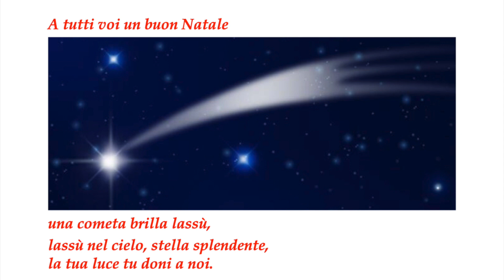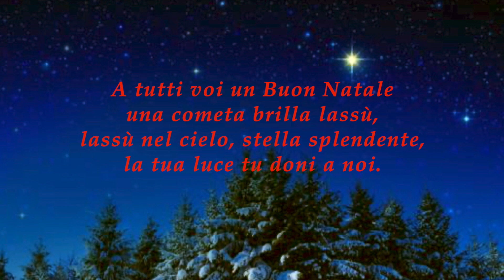LASSU' NEL CIELO testo e musica Mario Chiarapini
Natale è la festa dell'amore di Dio per l'uomo. Sentirsi vicini a tutte le persone, specialmente a quelle poco amate o addirittura dimenticate è il  modo migliore per viverla.